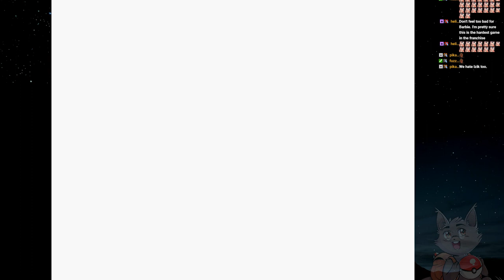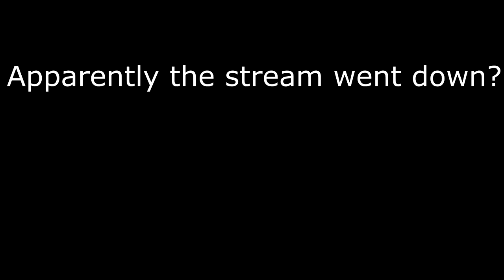Izik Streams Barbie Game Girl